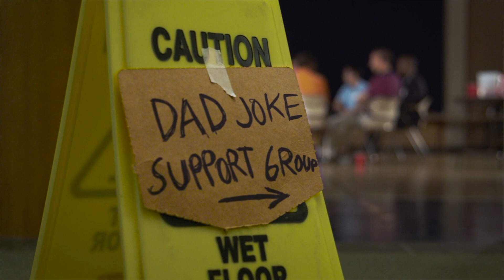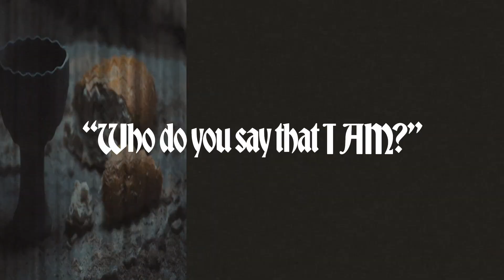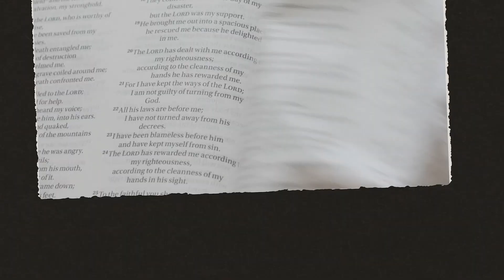The Bridge Goldsboro: I AM THE RESURRECTION AND THE LIFE (FATHER'S DAY)